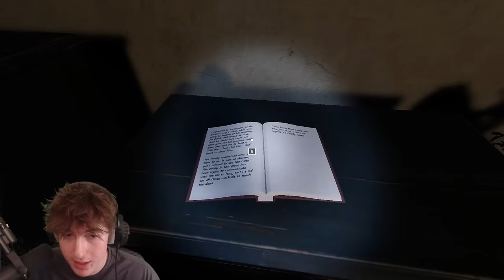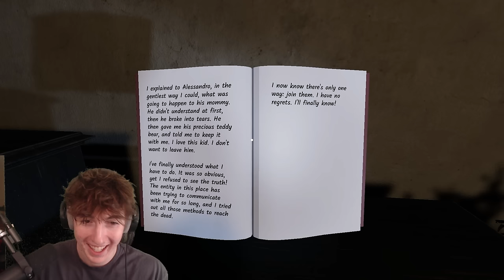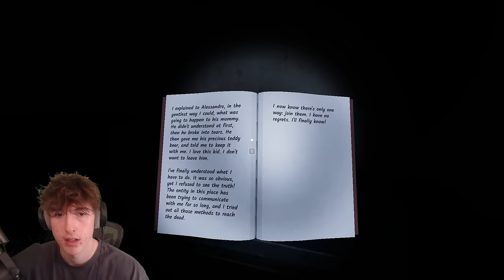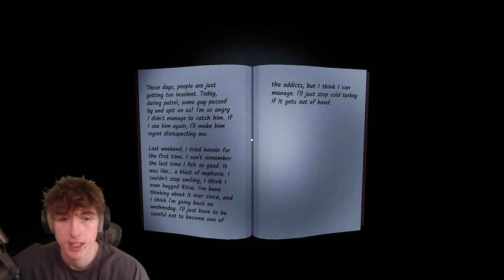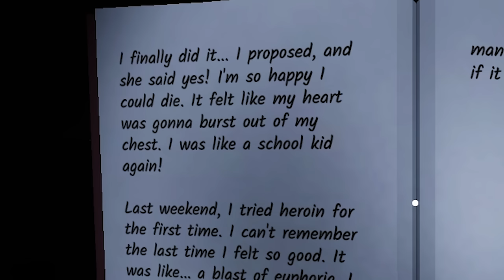The SCARIEST Multiplayer Horror Game GOT AN UPDATE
WELCOME BACK TO ANOTHER UPLOAD MATES today im joined by my homies to play a game called remnant records. now its been a year since we have touched this game and its been remastered like crazy (not really but its sick) but lmk if you guys wanna see more of this stuff and also lets get a rip 3fs webcam in chat.

logitech C920 - dec 25 2016 - feb 28 2024

my buddy, my pal, started youtube with me, and was unable to see the finish line. rest in peach buddy. 💓

🗣️SOCIALS🗣️